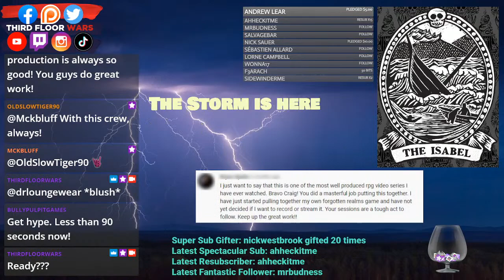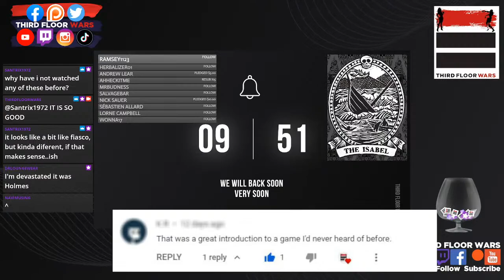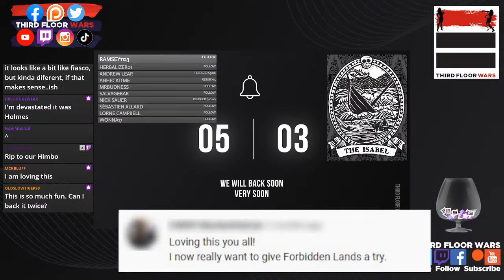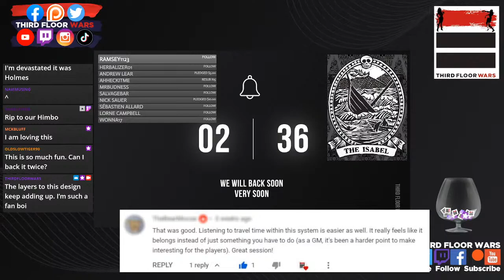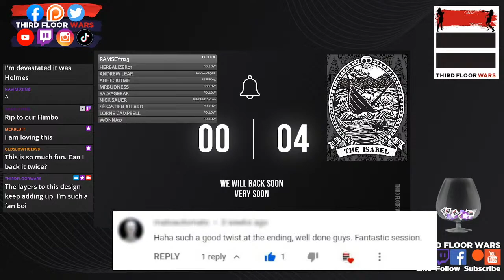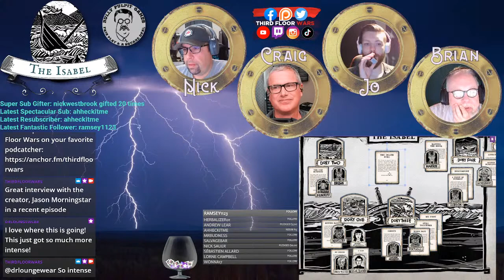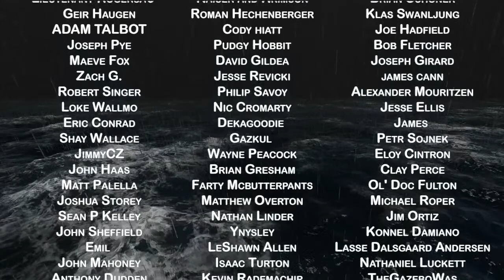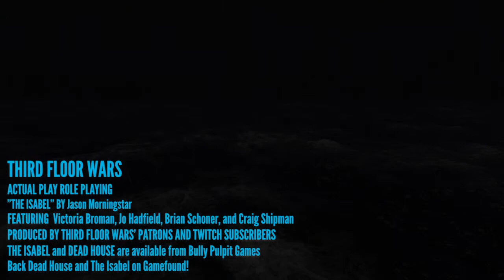The Isabel: Gothic storytelling RPG Actual Play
The Isabel is a storytelling game about a cod schooner's final voyage.  A game set in 1888, it centers on the awful fate of the crew and the passengers. A high-seas Gothic storytelling experience steeped in actual history, The Isabel is a dark, lyrical game about people pushed far past their limits.

Join Craig and the cast as they play the newest game from Bully Pulpit Games and Jason Morningstar.

Are you digging our content?
Support for only $1 a month!  Your support makes shows like this possible.